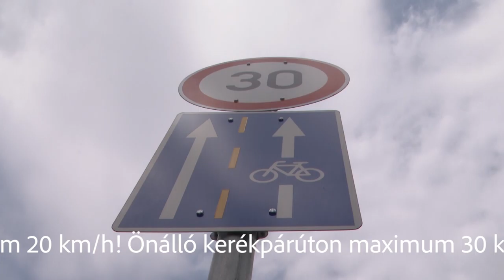Két kerék egy percben – 2. rész – Használd a kerékpárutatat